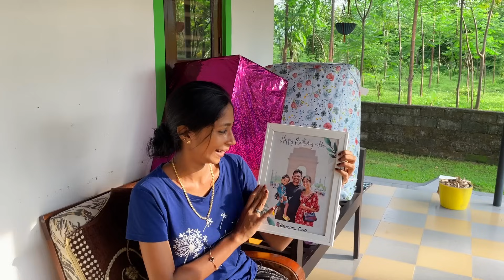Mikku വാവയുടെ 2nd Birthday Gift unboxing🛍🎁